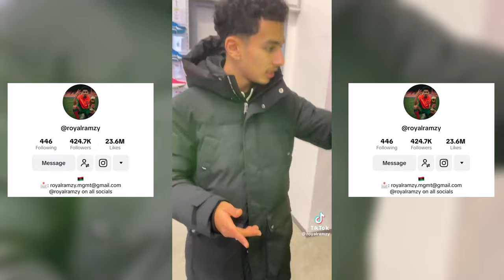Reacting To The Parody Videos! Some Are Hilarious!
Many Dinosaurs Made Parody Videos of Me! The Dubai Coach!
Some Are Funny, Some Look Stupid, But I'm Always Up For A Good Laugh!